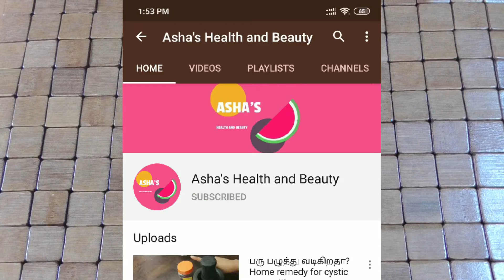குழந்தைகளுக்கு மலச்சிக்கல் பிரச்சினை தீர/ home remedy for severe constipation in babies in tamil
பச்சிளம் குழந்தையின் மலச்சிக்கல் பிரச்சினைக்கு பாட்டி வைத்தியம்,